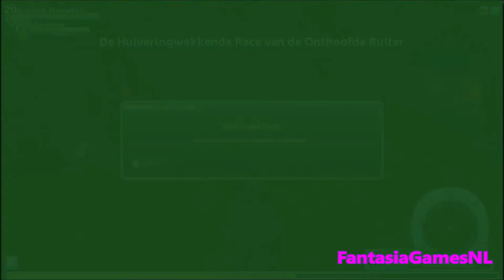Star Stable Halloween Races 2018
De Halloween races zijn echt zo leuk en super cool :D
Naam van muziek: Sleep Tight, Sweet Dreams(Don't have Nightmares) -  Psychadelik Pedestrian